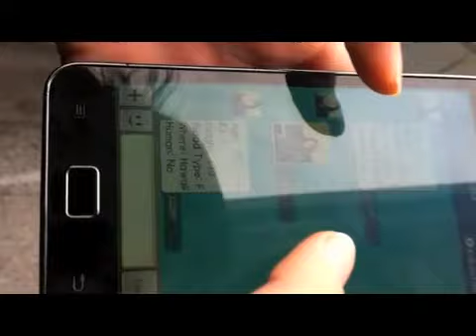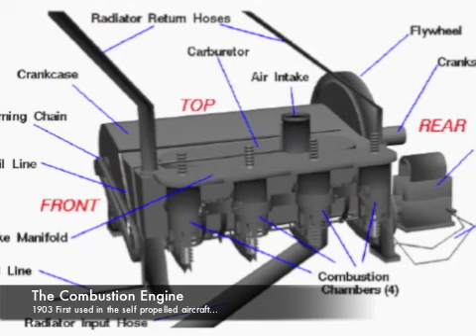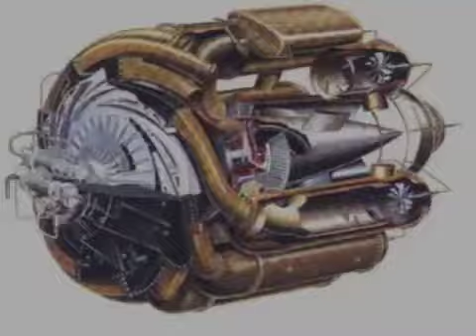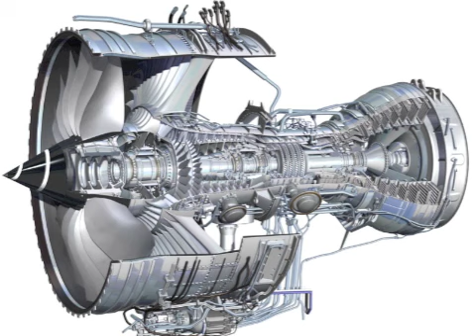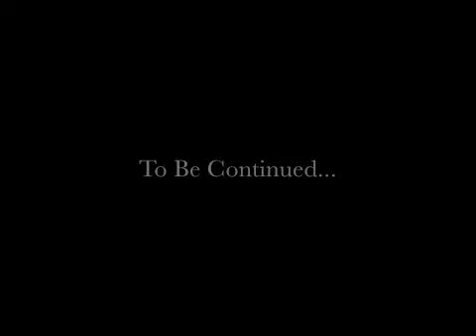Airplane Engines from the 20th to 21st Century.